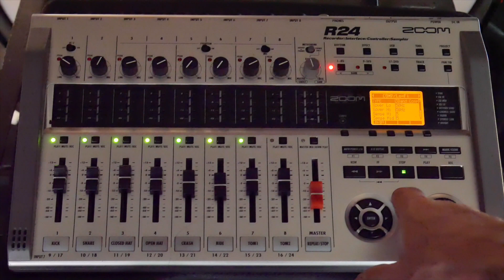Zoom R24: Remix/Remaster for "R U Ready?"